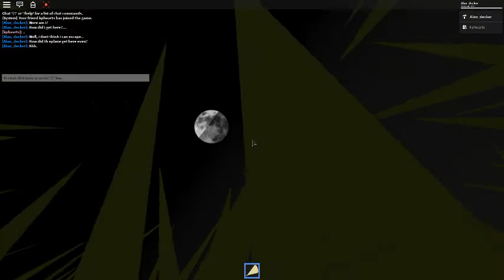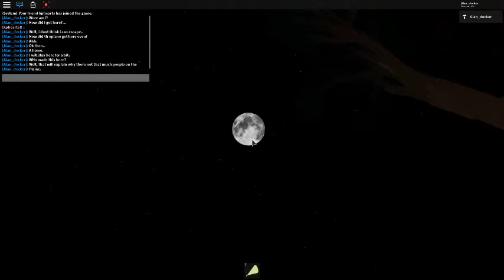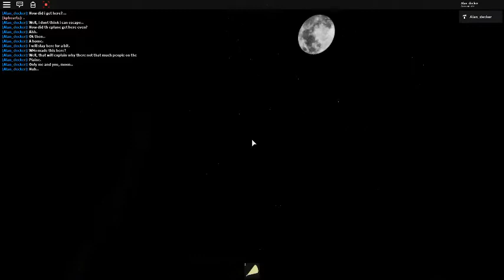The Forgotten Forest…. Day:1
I have crashed into a forest... Everyone on my plane is gone, I guess they went to explore, I did too...